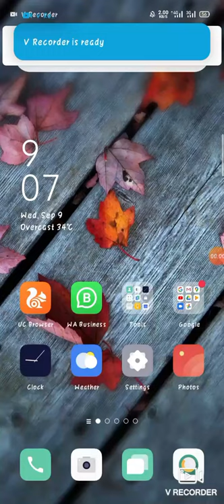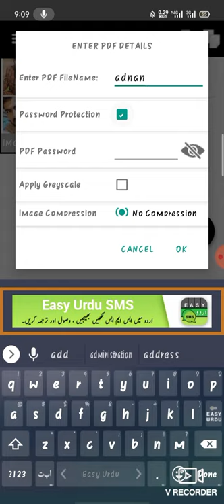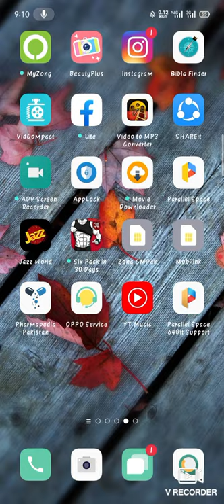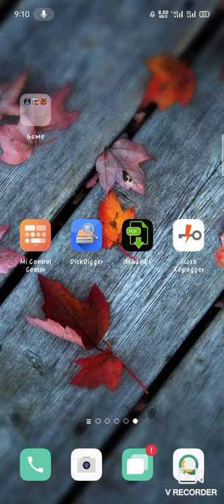New Whatsapp TRICKS & HACKS 2020